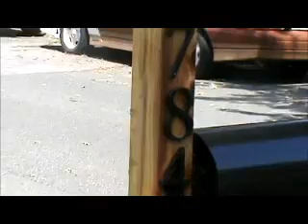Hobgood ROOF Severn, MD 14-09-010